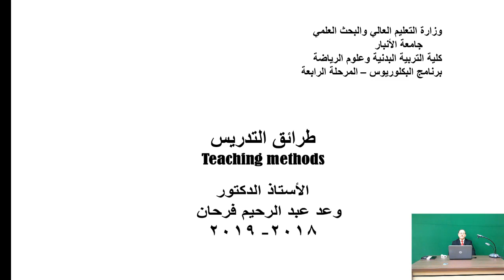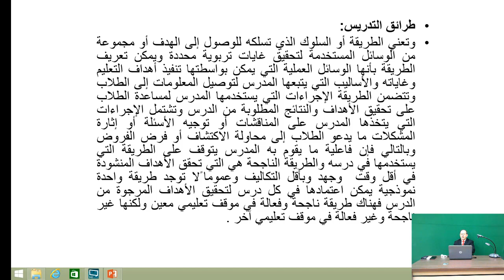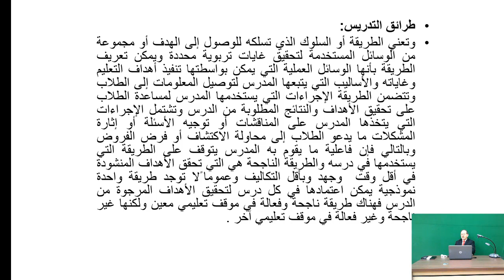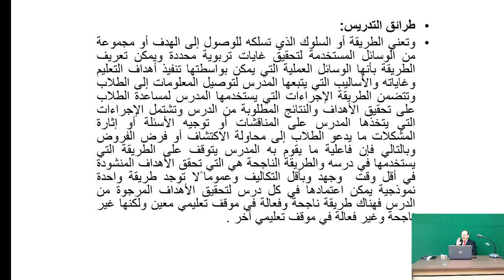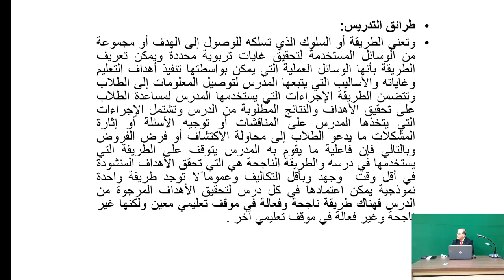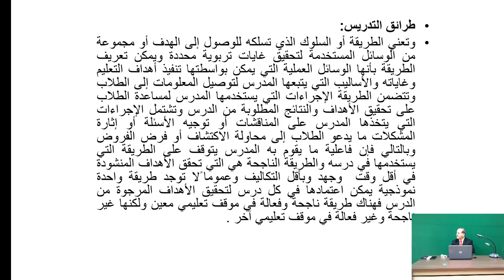محاضرة أ.د وعد عبدالرحيم فرحان(طرائق التدريس/لطلبة المرحلة الرابعة/التربية الرياضية/المحاضرة الاولى)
جامعة الانبار
رئاسة الجامعة
كلية التربية البدنية وعلوم الرياضة
أ.د وعد عبدالرحيم فرحان
المحاضرة الاولى في مادة طرائق التدريس لطلبة المرحلة الرابعة